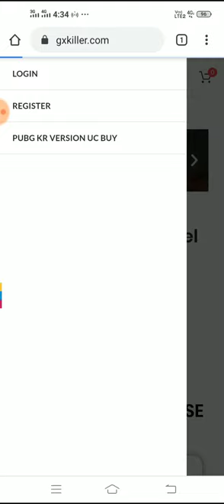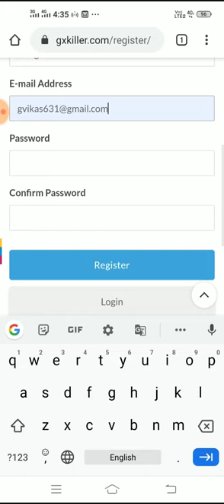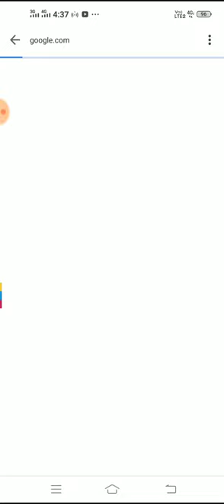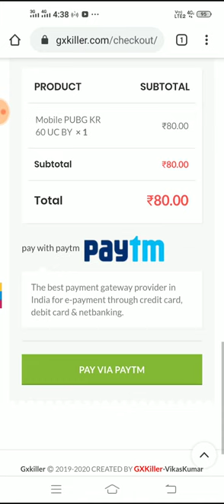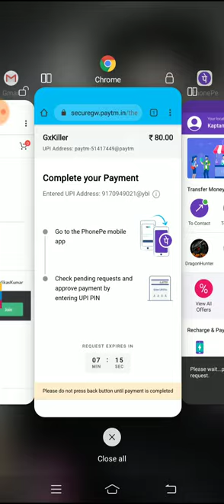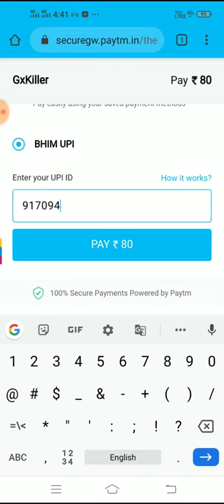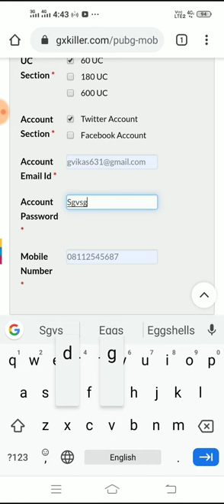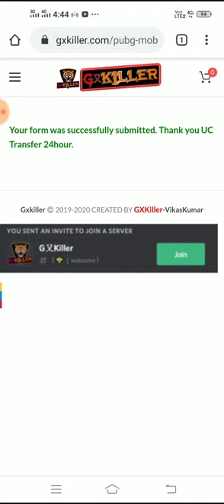pubg mobile how to purchase UC Korea version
🧤Thanks and Love TechnicalVikasGamer 🧤